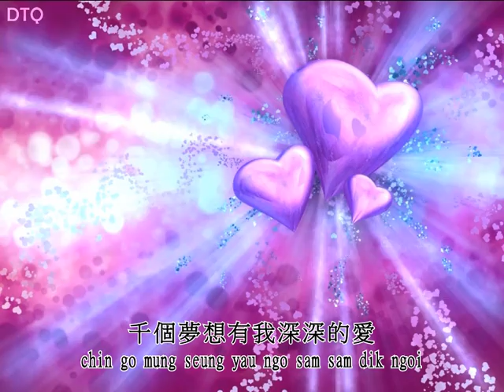Jacky Cheung: 一顆不變心 with romanization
This is an animation video for the ever-sweet 一顆不變心 ("A Never Changing Heart") in Cantonese performed by Jacky Cheung with romanization for those who cannot read the language but would like to sing along nonetheless.

This song has always been one of my favorite Jacky's songs. Recently a user asked me to sub it so I did!

All video animations and the overall presentation were done by me. Static background image was obtained from Google Images search.